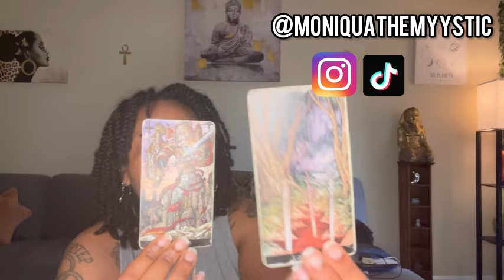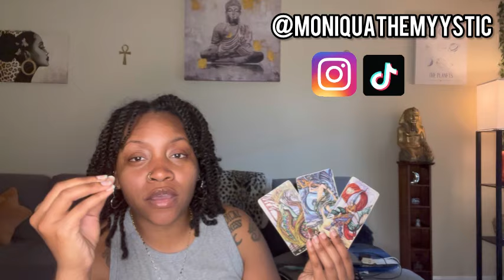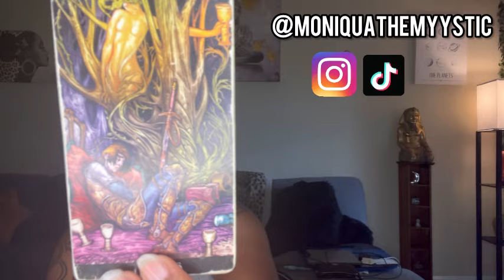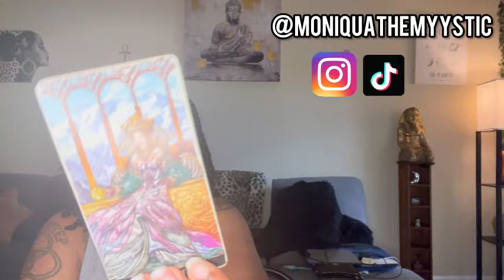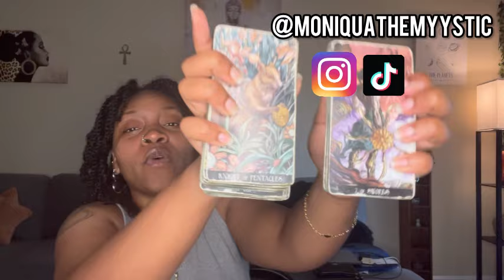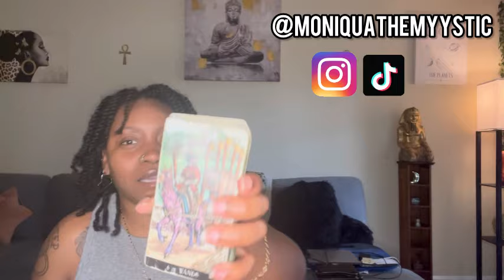EARTH SIGNS:They can’t handle your rejection🛑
***PROMO SALE: AUGUST MONTHLY READINGS: $40.40 📆